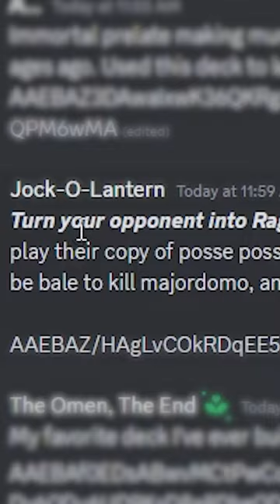Made My Opponent Uninstall